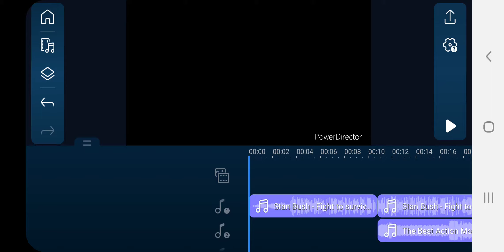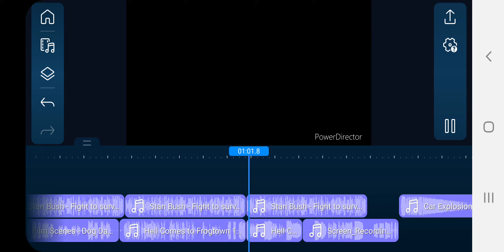it's not Horror Okay openly